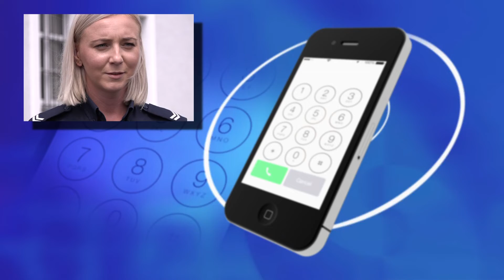ZŁOTORYJA. Myślał, że to worek, potem uratował 65-latka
44-letni mieszkaniec gminy Pielgrzymka ruszył na pomoc mężczyźnie, który topił się na terenie złotoryjskiego zalewu. Na początku myślał, że to pływający w wodzie przedmiot. Na miejscu było sporo ludzi, lecz nikt nie zareagował i było o krok od tragedii.